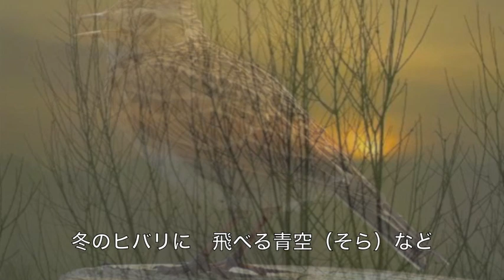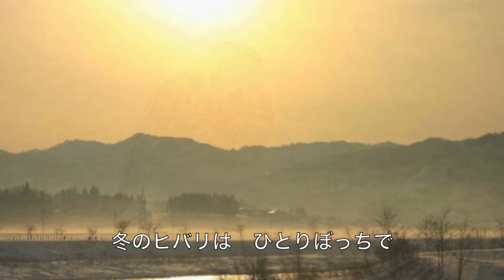冬ヒバリ／まつざき幸介 cover Keizo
2014年12月3日発売！　まつざき幸介さんの「冬ヒバリ」を唄わせていただきました。　作詞：かず翼　作曲：小田純平